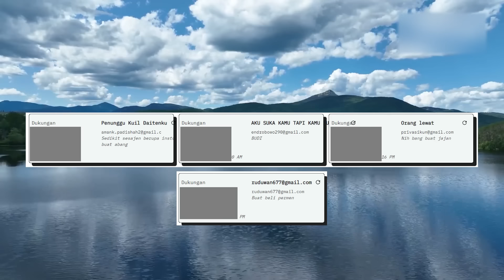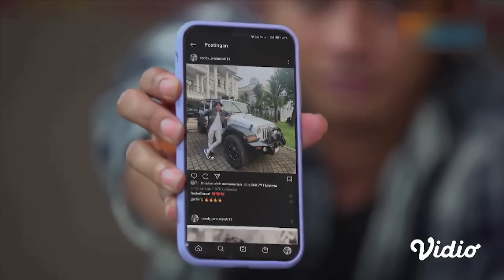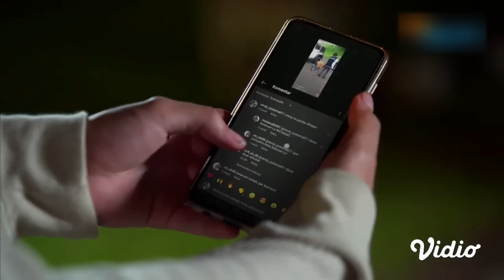TUTORIAL AGAR DAPAT IJIN REVIEW NERAKA !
YANG MAU BAKAR UANG SILAHKAN KESINI MWHEHE!

StayWkwk gaes!

Footage Gratis !